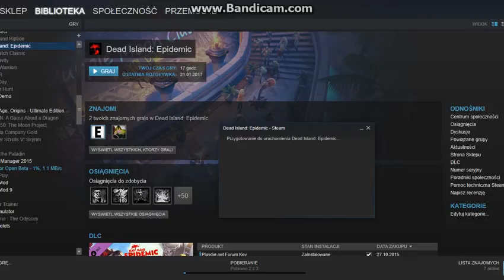Czas na Dead island epidemic